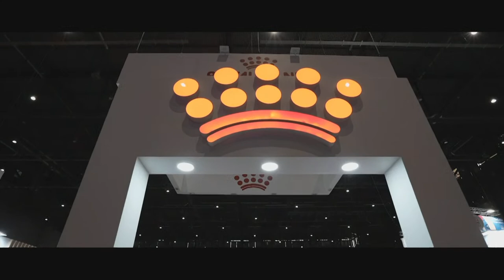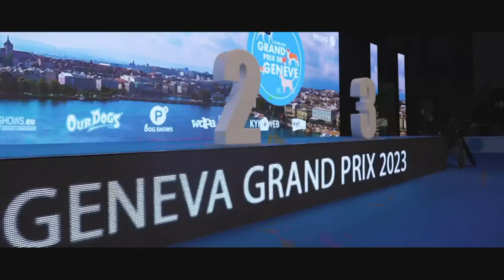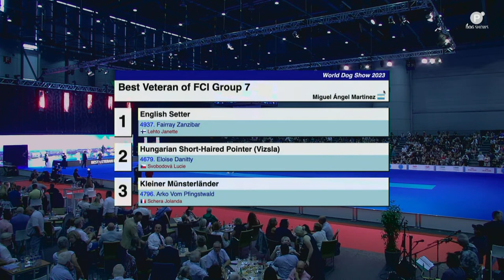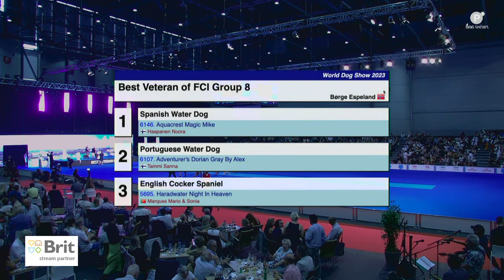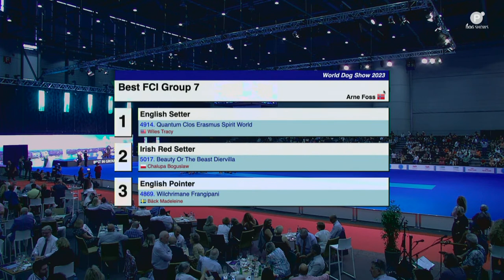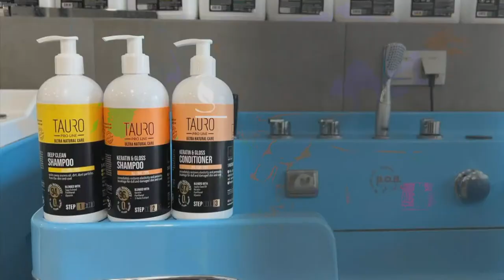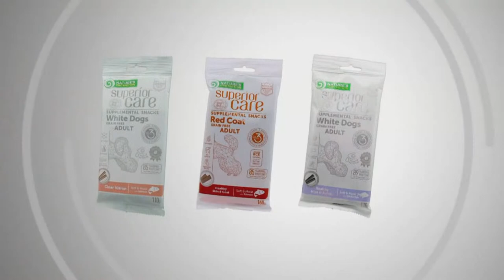WDS 2023 - Friday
World Dog Show 2023
Friday
25th August 2023
Genève
Palexpo
Hall 5, Final Ring